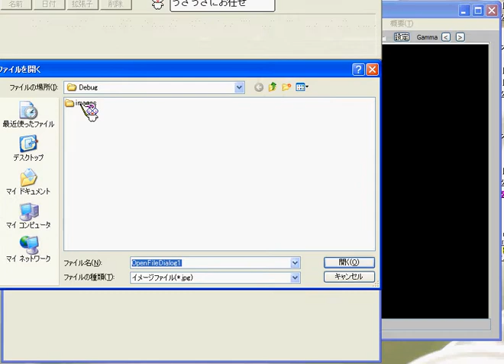090323 0900 ImageProcessor